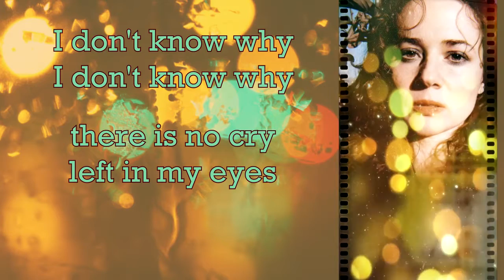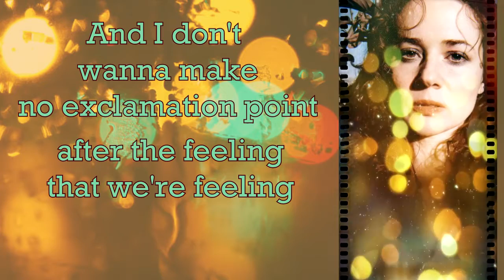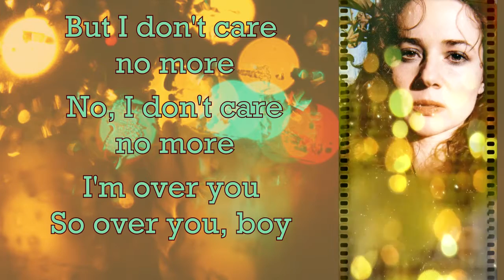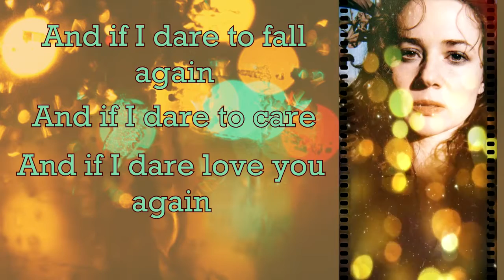Gabriela Zapata - Quotation Marks [Lyric Video]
Music & Lyrics: Gabriela Zapata